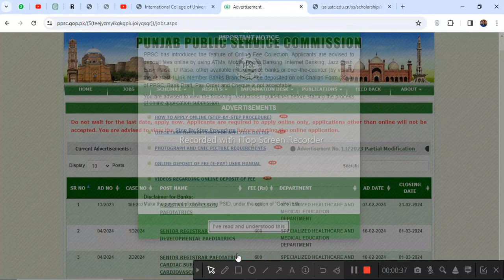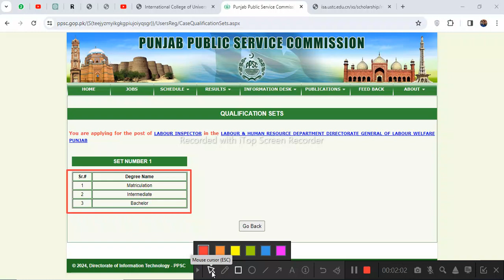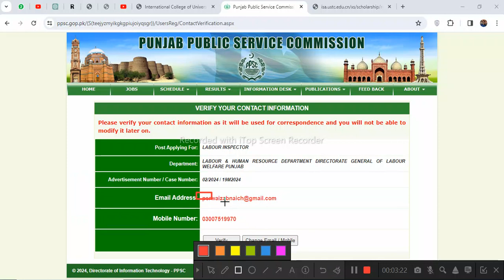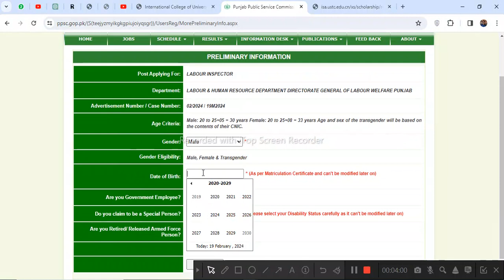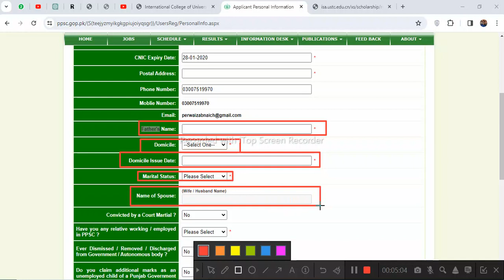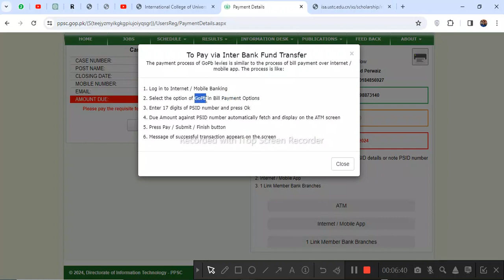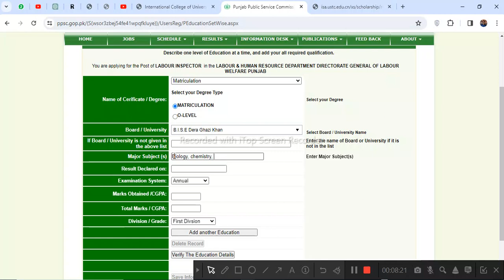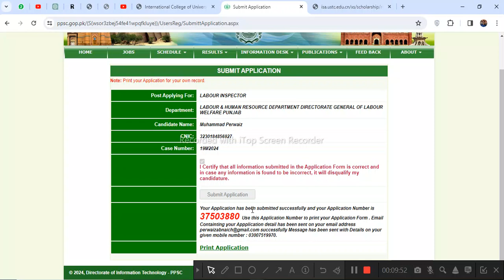How to Apply For Labour Inspector in PPSC - Ppsc Latest Jobs 2024 - Ppsc Latest Jobs in Pakistan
Looking to kickstart your career as a Labour Inspector in Pakistan? Watch our step-by-step guide on how to apply for the latest PPSC (Punjab Public Service Commission) Jobs 2024. Discover the application process, eligibility criteria, and important details required to pursue this exciting opportunity. Don't miss your chance to join the ranks of the PPSC and contribute to labour welfare in Pakistan. Stay informed and ready to seize this career milestone with the latest PPSC Jobs in 2024!"

How to Apply For Labour Inspector in PPSC
Ppsc Latest Jobs 2024
 Ppsc Latest Jobs in Pakistan